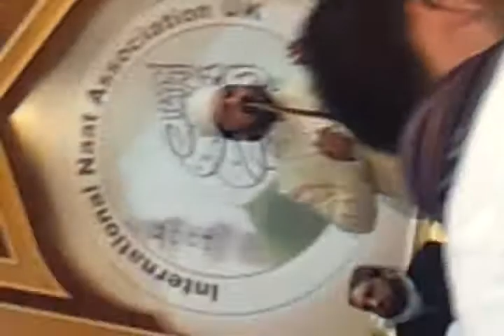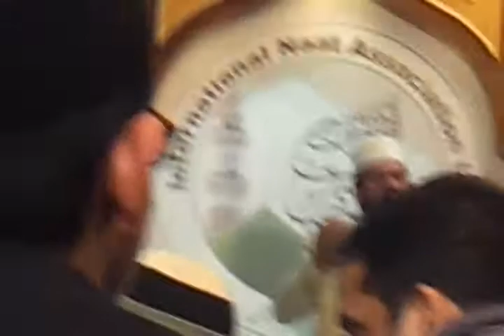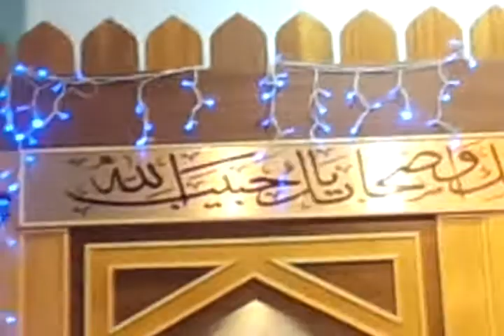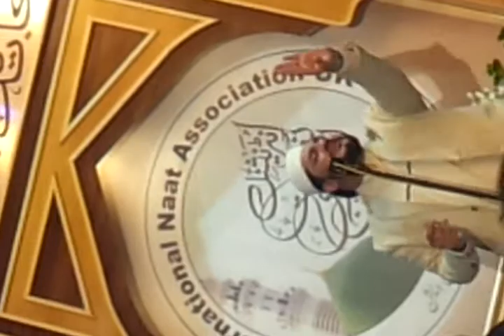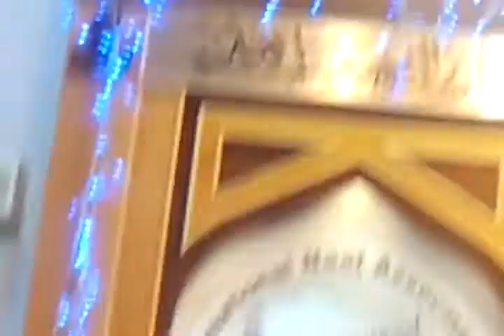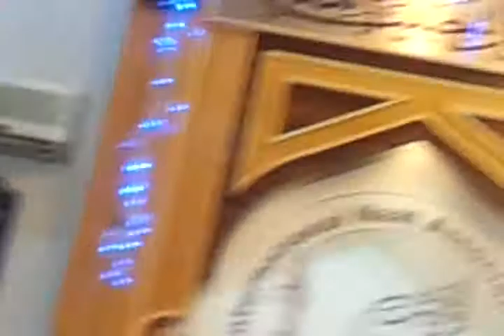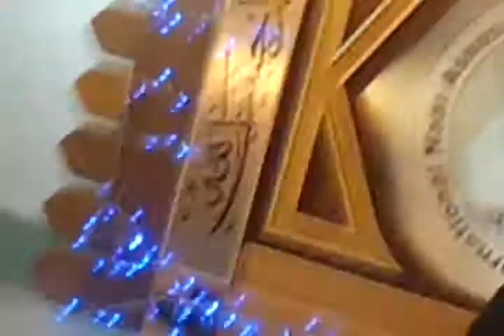Zulfikar Ali Hussaini-Manchester Mehfil 2014